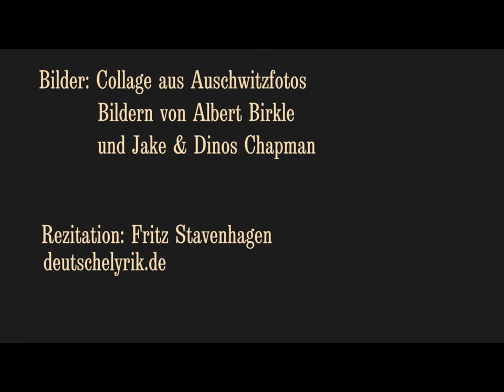Nelly Sachs „Gebete für den toten Bräutigam"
Text:

Die Kerze

Die Kerze, die ich für dich entzündet habe,
Spricht mit der Luft der Flammensprache Beben,
Und Wasser tropft vom Auge; aus dem Grabe
Dein Staub vernehmlich ruft zum ewgen Leben.

O hoher Treffpunkt in der Armut Zimmer.
Wenn ich nur wüßte, was die Elemente meinen;
Sie deuten dich, denn alles deutet immer
Auf dich; ich kann nichts tun als weinen.

Wenn ich nur wüsste

Worauf dein letzter Blick ruhte.
War es ein Stein, der schon viele letzte Blicke
Getrunken hatte, bis sie in Blindheit
Auf den Blinden fielen?

Oder war es Erde,
Genug, um einen Schuh zu füllen,
Und schon schwarz geworden
Von soviel Abschied
Und von soviel Tod bereiten?

Oder war es dein letzter Weg,
Der dir das Lebewohl von allen Wegen brachte
Die du gegangen warst?

Eine Wasserlache, ein Stück spiegelndes Metall,
Vielleicht die Gürtelschnalle deines Feindes,
oder irgend ein anderer, kleiner Wahrsager
Des Himmels?

Oder sandte dir diese Erde,
Die keinen ungeliebt von hinnen gehen lässt,
Ein Vogelzeichen durch die Luft,
Erinnernd deine Seele, dass sie zuckte
In ihrem qualverbrannten Leib?

Bilder: Collage aus Auschwitzfotos,, Bildern von Albert Birkle und von Jake & Dinos Chapman